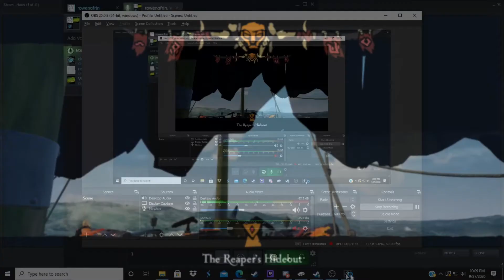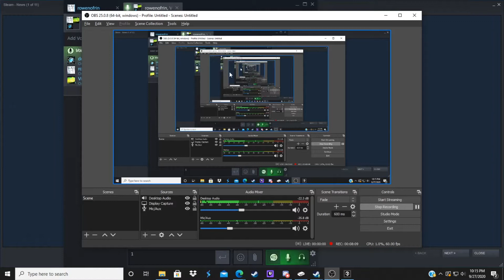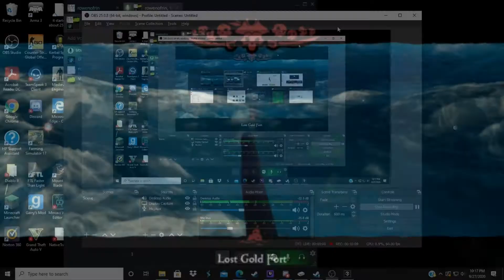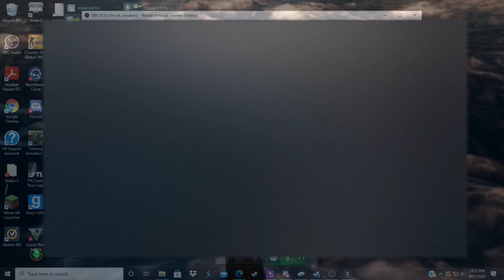How to completely DESTROY player ships in Sea of Thieves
The crew of the community service are back once again to continue their sea of thieves crusade. in this video they take on someone who they believe to be doing a vault quest.